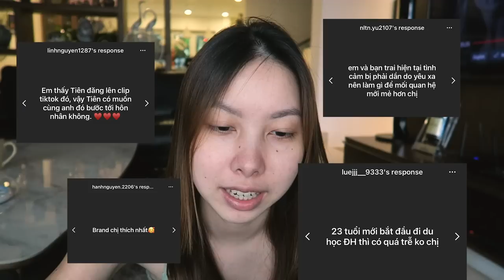Q&A: Lâu rồi không ngồi xuống tâm tình với mọi người hihi | TIEN LE